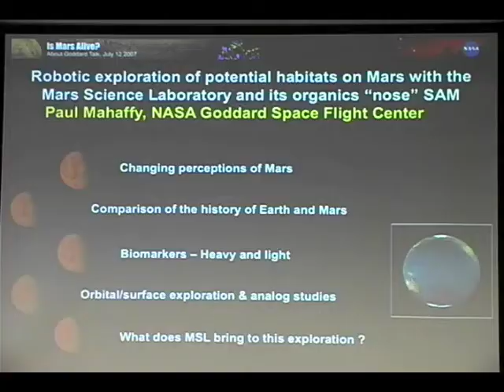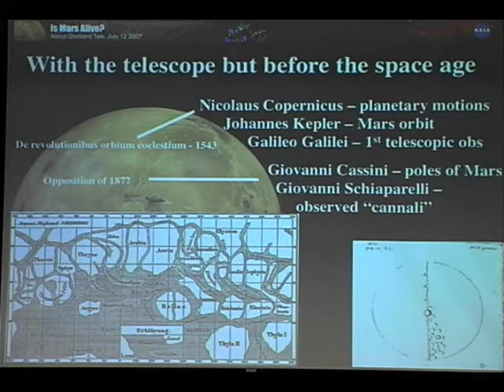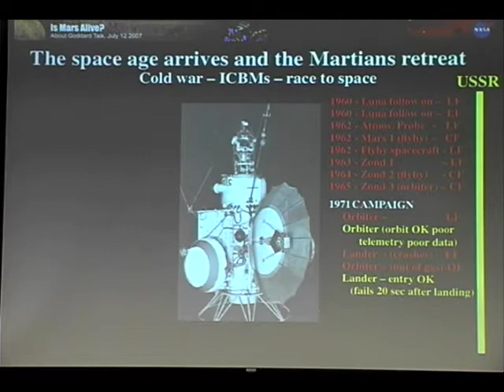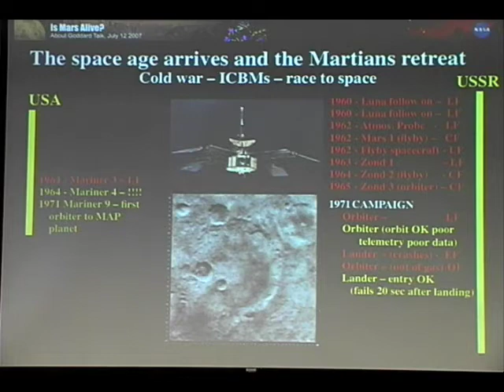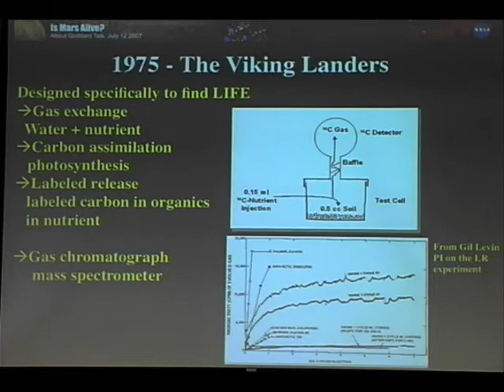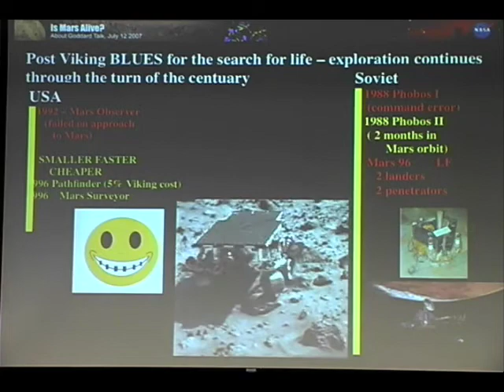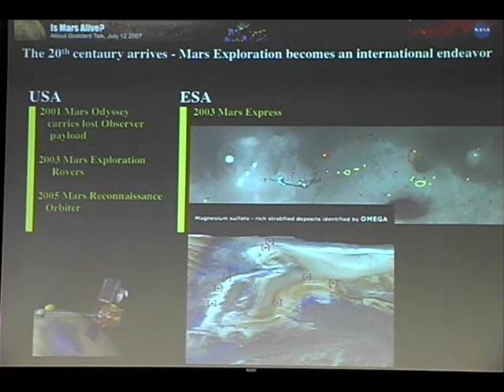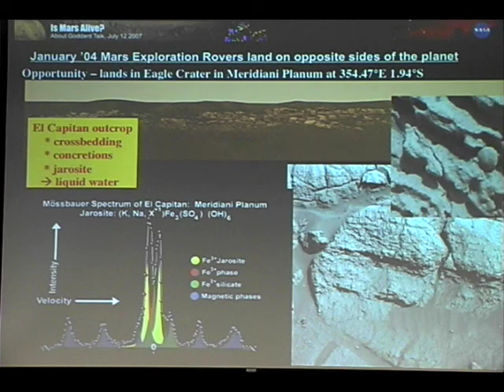(1 of 5) Dr. Paul Mahaffy - Sample Analysis at Mars Mission - 2009 Mars Society Convention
Dr. Paul Mahaffy, Sample Analysis at Mars (SAM, recently named "Curiosity" mission) on the Mars Science Laboratory: history, current status, and future expectations.  International Mars Society Conference, University of Maryland, 2009.